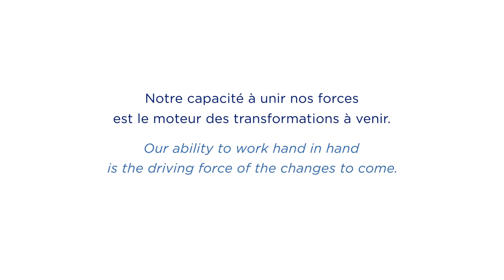Le Groupe ADP vous souhaite une très belle année 2022.